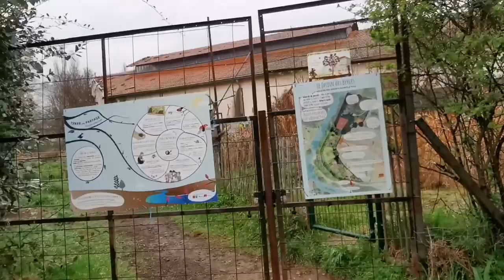Vlog A la découverte du village de Lodève #2022#مدونة فيديو يومية لاكتشاف قرية لوديف # 2022 #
Village de Lodeve à l'Hérault
Lodève se trouve dans la région Languedoc-Roussillon, en France. Elle comporte 6 905 habitants et ces habitants sont appelés les Lodévois (es). Elle est un lieu touristique idéal, avec ses plaines verdoyantes, et ses paysages paradisiaques diversifiés.

Cette commune abrite des monuments historiques dont les emplacements sont éloignés les uns et les autres. Les visiteurs peuvent aussi profiter de ces deux rivières entourées de collines aux pentes boisées. Voici les monuments à ne pas manquer dans cette ville :
Bienvenue sur dans mon univers , mon monde .

Une chaine  des vlog quotidien
 et de la  cuisine , avec des recettes de pâtisseries, des recettes d'ici et d'ailleurs.
 Il y en a pour tout les goûts et les niveaux.
Ma chaine est mon univers, de cuisine , pâtisserie  , Je suis passionné depuis mon adolescence .
Je souhaite partager mes connaissances avec vous .